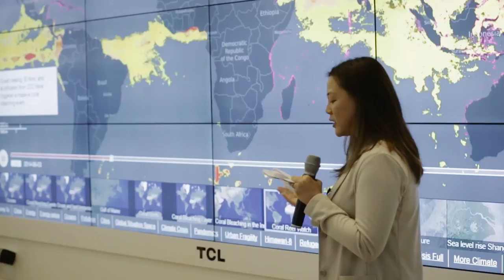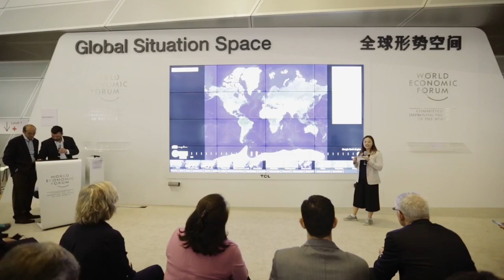AMNC17 Global Situation Space | The Big Picture on Oceans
Ocean ecosystems are coming under increasing stress, from warmer temperatures to overfishing. Neo Mei Lin, Marine Biologist at the National University of Singapore, points to the need for cooperation among communities, governments and private companies, and explains what individuals can do – such as making wiser choices about seafood consumption.